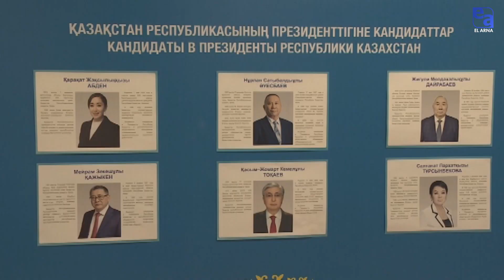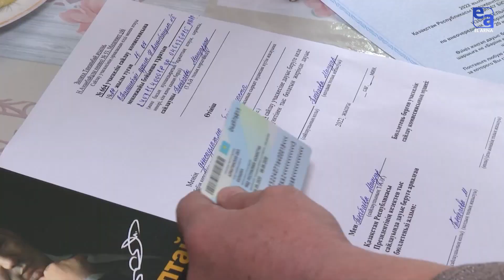Португалияда өткен кинофестивалде қазақстандық фильм бас жүлдеге ие болды. «EL News»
Бұл аптадағы жаңалықтар топтамасында:
- Қазақстан Республикасының кезектен тыс президентінің сайлауы қалай өтті және қандай қызықты деректер тіркелді?
- Футболдан өтіп жатқан әлем чемпионатында сенсация орын алды.
- Португалияда өткен кинофестивалде қазақстандық қай фильм бас жүлдеге ие болды?
- Ғылым және жоғары білім министрі Саясат Нұрбек айтқан болашақтың сұранысқа ие бес мамандығы қайсы?